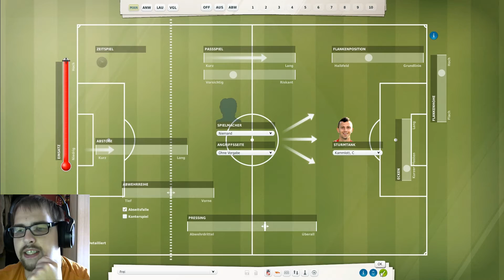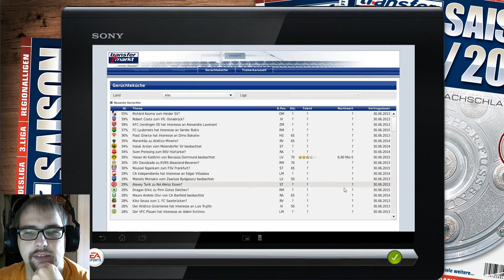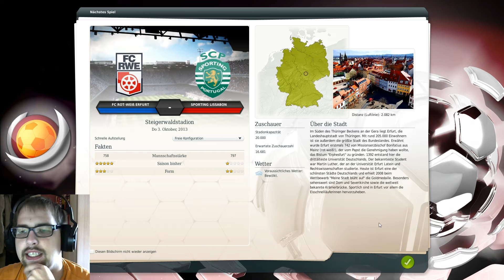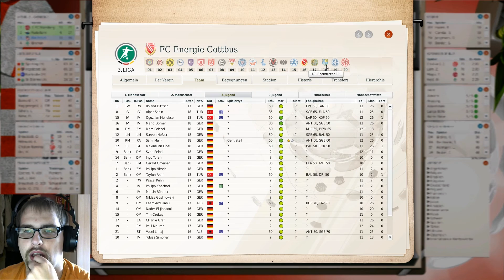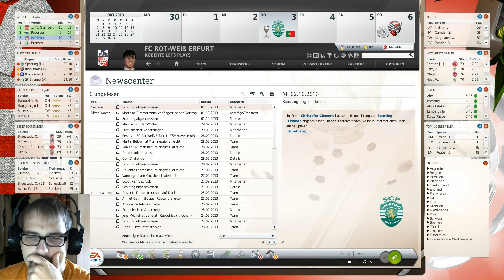FM 13 2 Sasion FC Rot Weiß Erfurt #060 Union Berlin zu Gast im Steigerwaldstadion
Lets Play Fußball Manager 13 (FM13) [Deutsch/German] - .2 Liga 6. Spieltag FC Rot-Weiß-Erfurt gg. 1. FC Unuion Berlin